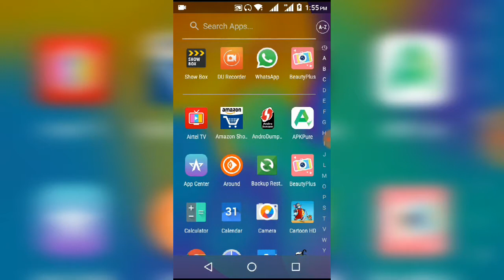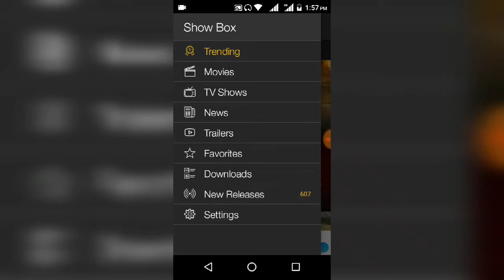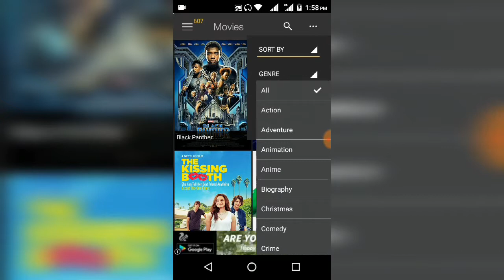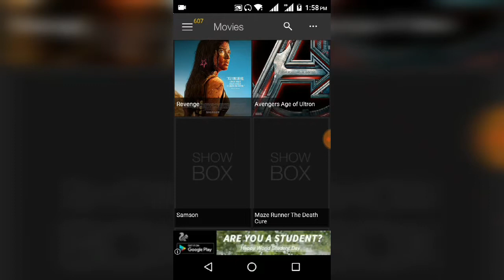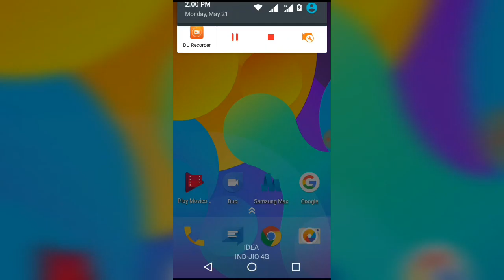Aap online movie kaise dekh sakte hai